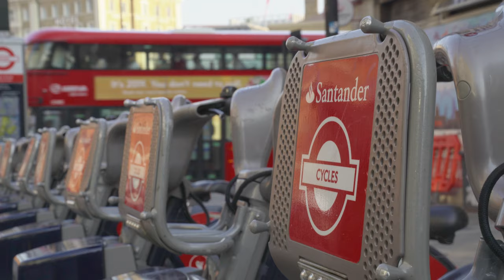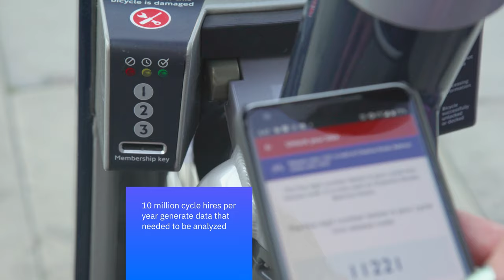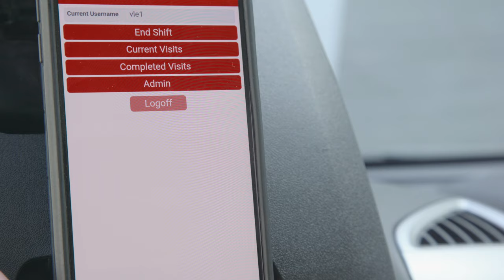IBM Customer Video - Serco & DecisionBrain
The journey to AI: keeping London’s cycle hire scheme on the move

When planning for a day of business, how do you calculate the numerous factors that may affect your bottom-line revenue? For Serco, a company that operates a bike-sharing service throughout London, the answer was in their data. In order to find the most efficient and cost-effective way to manage and maintain 12,000 shared bicycles across 800 stations throughout London, Serco teamed up with IBM Partner DecisionBrain to analyze their customer data and usage patterns.

0:00 - Challenges faced by serco
1:26 - How DecisionBrain solved the problem
2:00 - Results